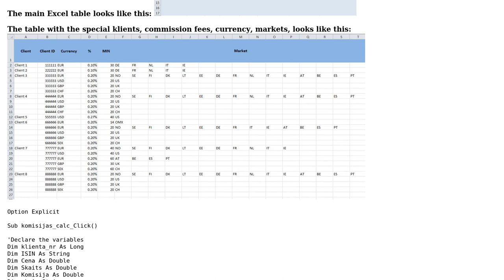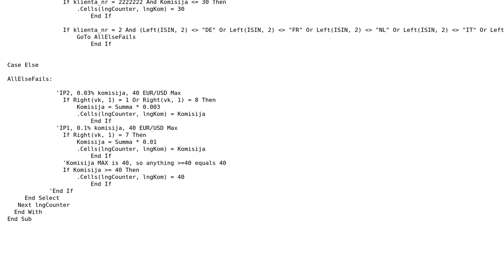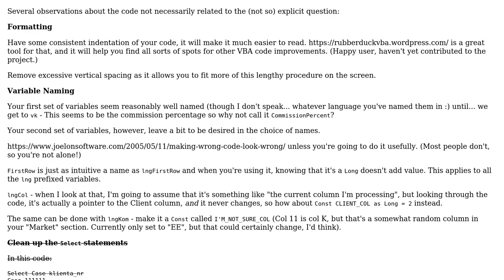Code Review: Simplifying VBA Code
With thanks & praise to God, and with thanks to the many people who have made this project possible! You are responsible for your own actions.